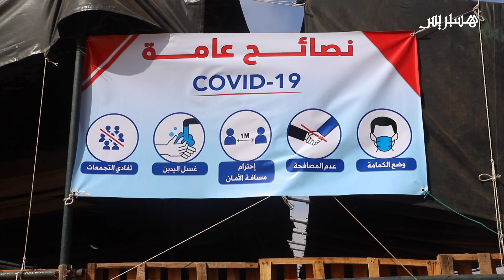سلطات مديونة تطلب هدم خيمة لبيع الأضاحي.. متضررون: خلاونا تا بنينا بغينا نعرفو علاش غادي يمنعونا